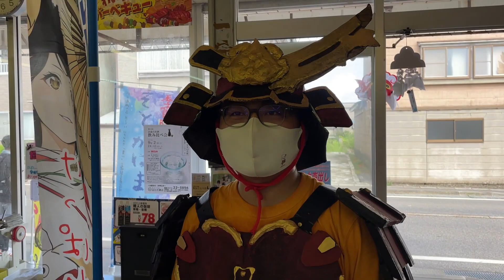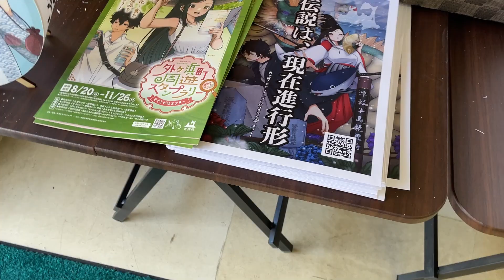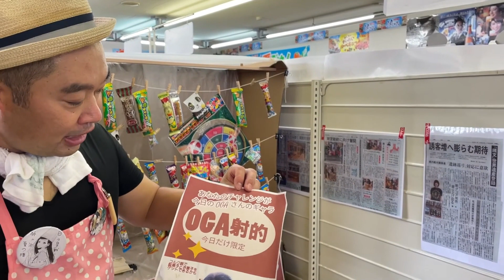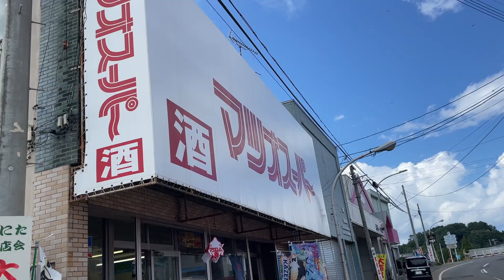【外ヶ浜夏の陣】外ヶ浜町の一大イベント！暑い中でたくさんの賑わい！コスプレイヤーとの共演！！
今回は2023年8月20日に開催された
「外ヶ浜夏の陣」へ参加してきました！
外ヶ浜町にあります「マツオスーパー」で開催されている一大イベント！
暑い中たくさんの方々が訪れました！
今回はその模様をお届けします！

外ヶ浜町周遊スタンプラリー

0:00 オープニング
3:04 店長登場！
4:01 OGAの射的チャレンジ！
5:59 オリジナルTシャツを作ろう！
8:31 コスプレイヤー登場！
10:46 閉会式
11:20 エンディング
12:40 お知らせ